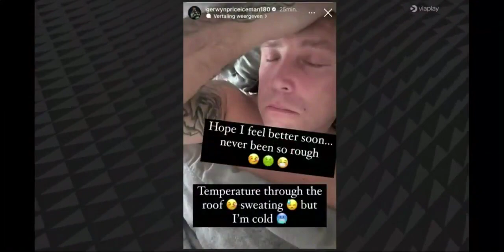Funny Interview With Dirk van Duijvenbode At Masters 2023